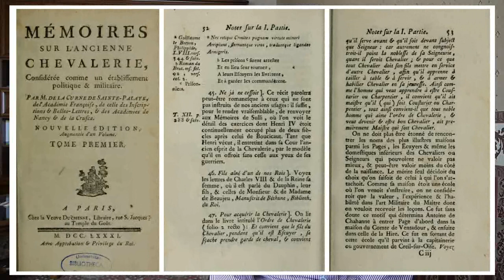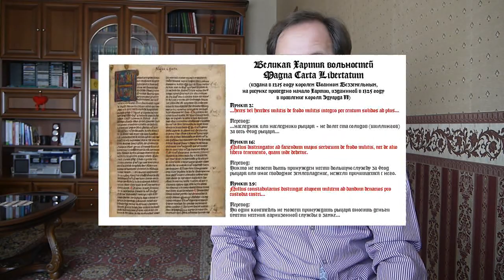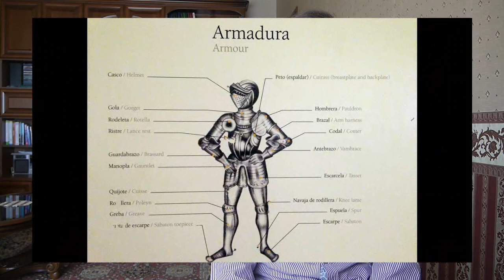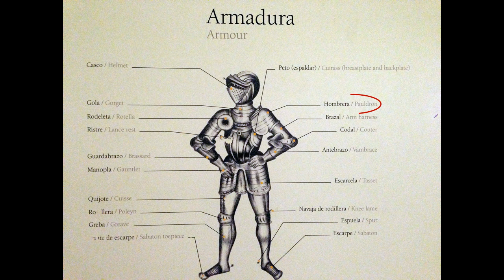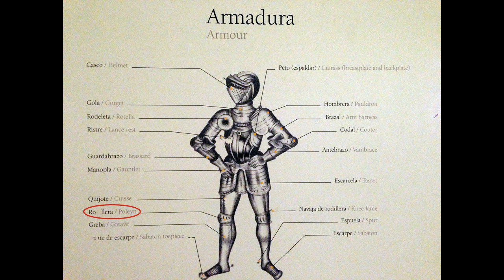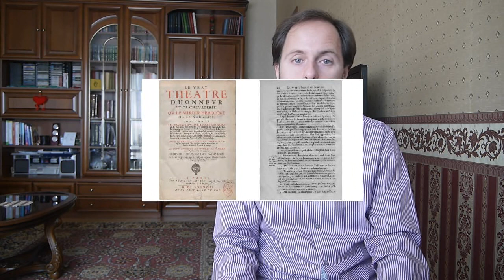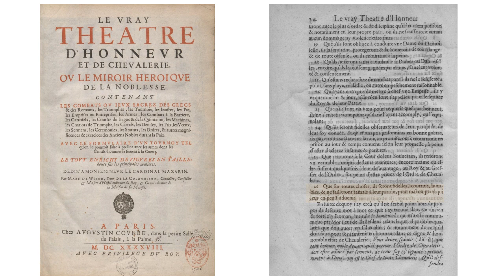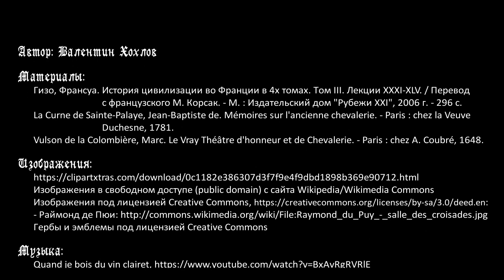История средних веков №31 - Рыцари, рыцарство и рыцарские ордены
Рыцарство - уникальный феномен западноевропейской цивилизации, который почти не встречается в других частях мира. Слово "рыцарь" означает просто "воин", и обряды посвящения в рыцаря восходят еще к древним германцам. В Высоком средневековье рыцарство было не сословием, а профессией со своим объемом знаний и кодексом поведения. Расцвет его - это XII-XIII века, однако в своем классическом понимании рыцарство к концу XIV века угасает. Мы рассмотрим также вооружение рыцарей и основные рыцарские ордены.

Таймкоды:
00:00 Вступление
00:58 Краткое повторение: титулы высшей знати (герцоги и графы), титул барона
03:58 Рыцарь - это профессия, доказательство из книги де Сент-Пале
06:16 Значение слова "рыцарь" - это воин (miles), а не всадник (eques)
07:49 Происхождение обряда посвящения в рыцари (акколада)
11:08 Доспехи рыцаря
13:13 Кодекс поведения рыцаря по книге де ла Коломьбера
18:10 Конец эпохи классического рыцарства, его значение для европейской цивилизации
21:05 Рыцарские ордены
22:43 Орден госпитальеров и орден рыцарей Гроба Господня
24:57 Орден тамплиеров, орден Святого Лазаря
27:02 Тевтонский орден, испанские и португальские ордены
30:16 Ордены, основанные монархами: орден Подвязки и орден Золотого руна